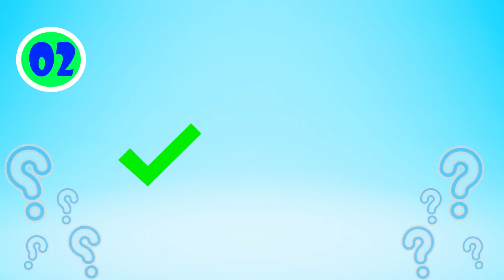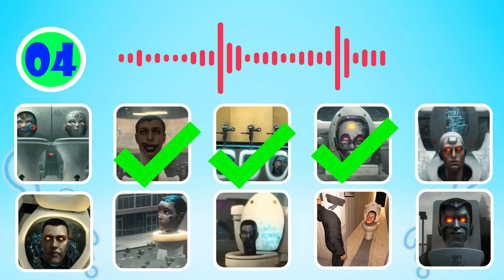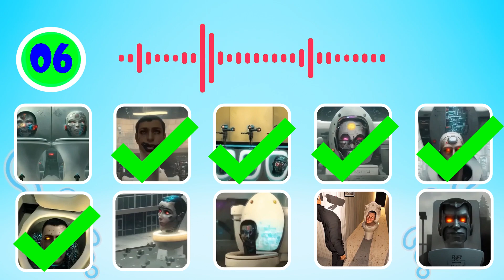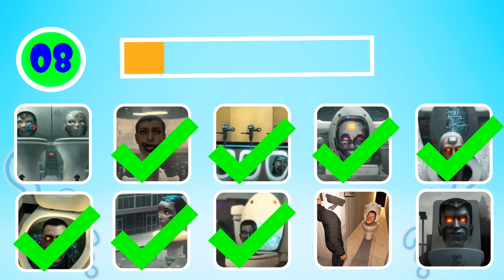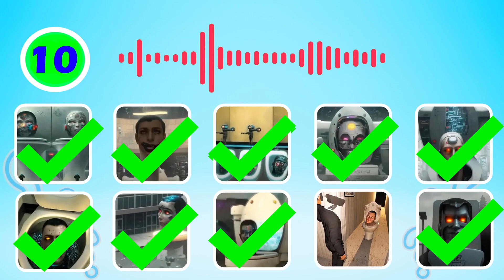WHICH MONSTER'S VOICE | SKIBIDI TOILET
How many My Singing Monsters can  you guess?